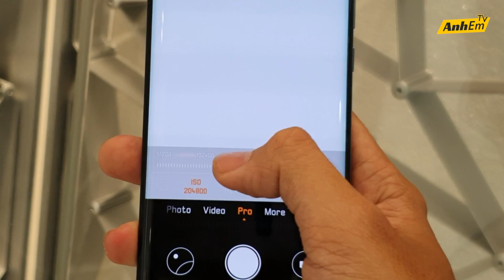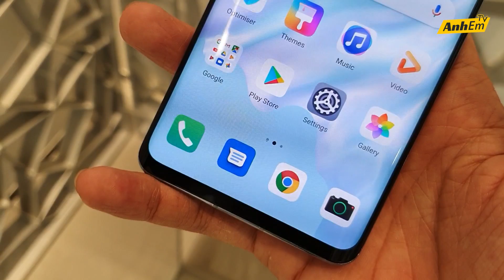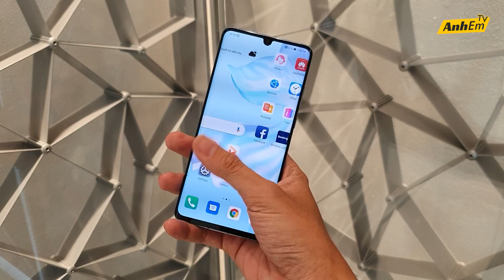TRÊN TAY HUAWEI P30 PRO ĐẦU TIÊN TẠI VIỆT NAM!!!